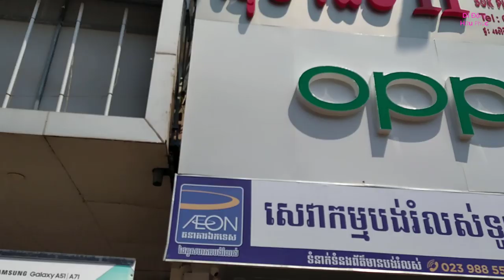Tham Quan cửa hàng bán điện thoại bên campuchia. oppo. vivo . iphone bao la.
Nay có dịp mình qua campuchia nên gé quay lại cảnh những cửa hàng bán điện thoại  bên nước bạn , ae xem tham khảo.

1. Ngã Tư Chợ Thị Trấn Phước Cát, Cát Tiên, Lâm Đồng
2. Thôn 4 Đăng Hà, Bù Đăng, Bình Phước ( gần ubnd xã đăng hà)